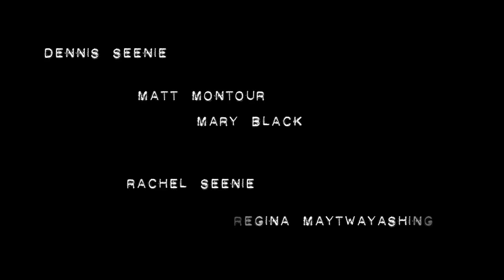Sorrow's Companion (Official Trailer)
A Trailer for the short film Sorrow's Companion.

A Film by Jody Leigh Pacey.

A drama about a young Aboriginal man who just gets released from jail. He wants to make changes in his life but the wrong choices he makes get in the way. We discover how these choices affect his life.

IMDb.com